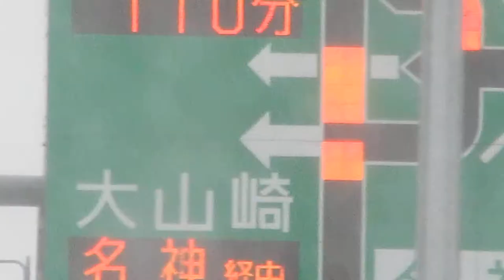図形情報板 中国道上り2.1KP 中国豊中→吹田JCT NEXCO西日本 34.8068, 135.52095